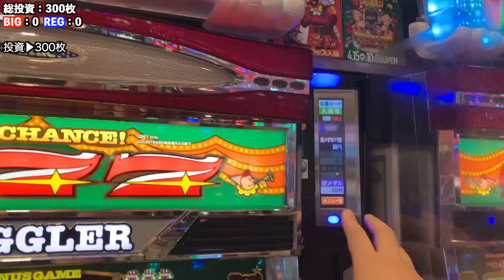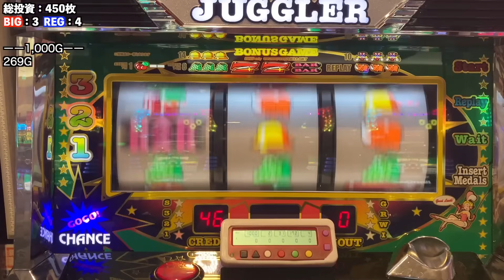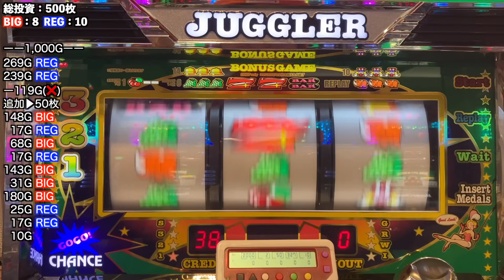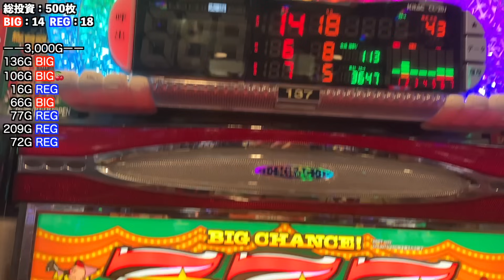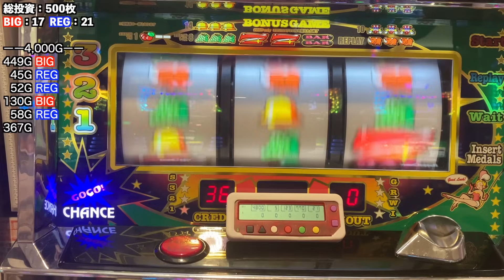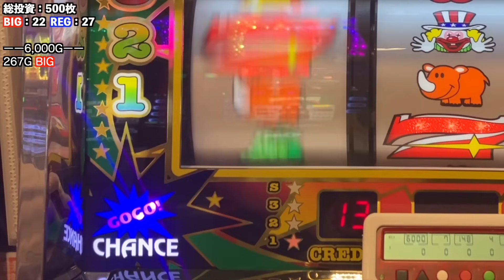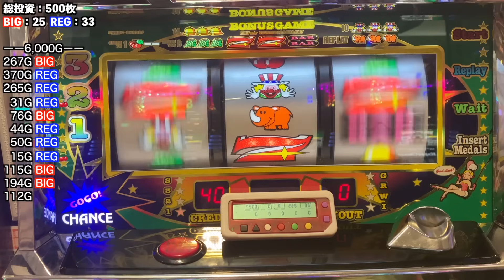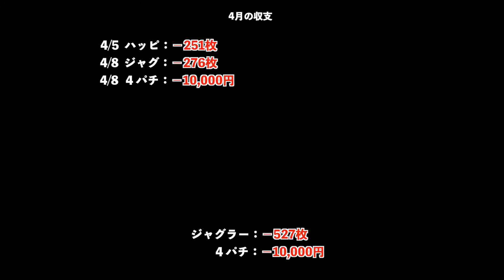【虚無アイム】バケは引けるから高設定っぽいけど全く増える気がしないアイムを閉店まで打つ無職【無職のジャグラー日記】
🤡【ペカリマンジャグラーカード】&【ペカリマン缶バッチ】&【旧ヒカリマン缶バッチ】メルカリとPayPayフリマで販売中です。

◼️メルカリ→ フリマアプリ「メルカリ」で販売してます